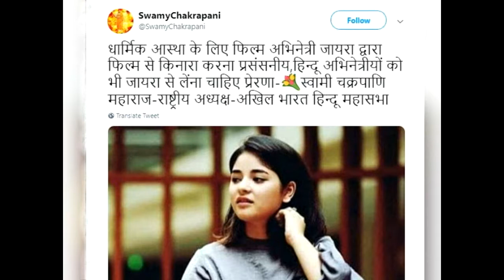जायरा के फैसले की प्रशंसा करते हुए बोले स्वामी चक्रपाणि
In June 2019, Actress Jaira Wasim talked about leaving Bollywood and films after posting a post on social media. In the post, Jaira talked of a bad relationship due to films. Now, Swamy Chakrapani has made a tweet on this matter, targeting all the Bollywood actresses. Swami Chakrapani tweeted: The President of All India Hindu Mahasabha, Swami Chakrapani has tweeted that the film by the actress Jaira for religious faith Edge should be praiseworthy, Hindu actresses should also take inspiration from Jaayra - Swami Chakrapani. Jaira had written a six-page post on social media accounts on Sunday and had written about shifting from Bollywood. Zaire has worked in three films so far. In his 5 years, Dangle, Secret Superstar and The Sky is Pink Movies. Jaira wrote that five years ago I made a decision that changed my life forever. As I stepped in Bollywood, the doors of popularity opened up for me. I got appreciation and love in this area, but it did the job of taking me on the path of ignorance because I inadvertently shifted out of my belief (belief) and made changes. I continued to work in an environment which consistently interfered with my faith, and this threatened my relationship with religion. I lost all the detail to my life. He was constantly struggling to keep his faith strong. But every time failed miserably. This is my first step because I have reached the clarity of the realization of the path I want to follow. During this time, I unknowingly sowed the seeds of greed in the hearts of many people, but my advice to everyone is that success, fame, rights or wealth can not be more than peace and happiness at any cost. Raveena Riya on Jaira: Raveena Tandon criticized her thinking on this move of Jaira. Raveena wrote on twitter - no matter if those people who have worked in just 2 films do not feel grateful towards the industry what they got here. Hope that they leave here with peace and keep your old thinking confined to yourself.